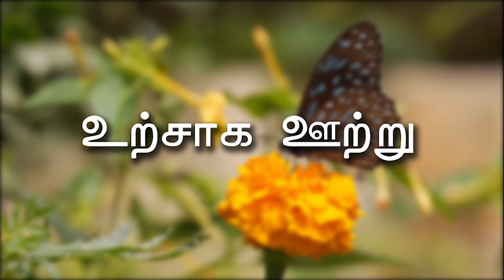Urchaha Ootru 024